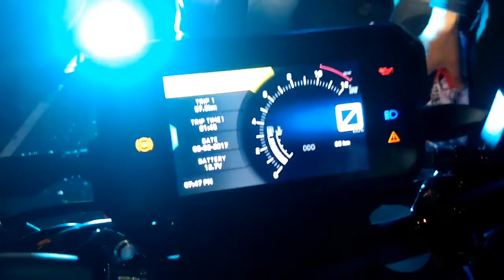Ktm duke 390 2017 | Duke 390 exhaust note | Duke 390 Display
Duke 390 exhaust note
Duke 390 display